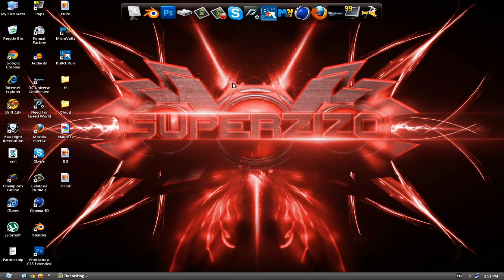Last Video On This Channel !! Y_Y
This is the last video on this channel ( Superzizo1999 ) , BUT i made a new channel ( Only For GFX )